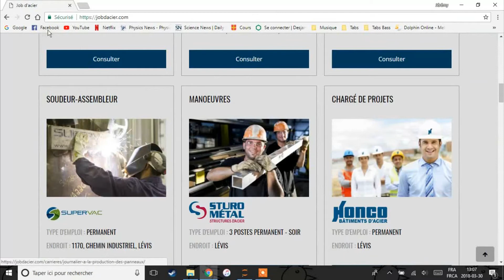LEAK FRANSSISSE LAKASSE!!!!!!!!!!!!!!!!!!!!!!!!!!!!